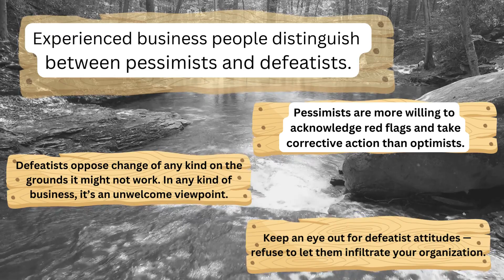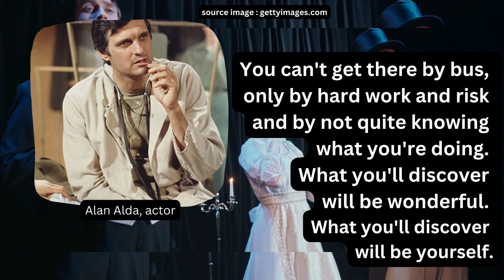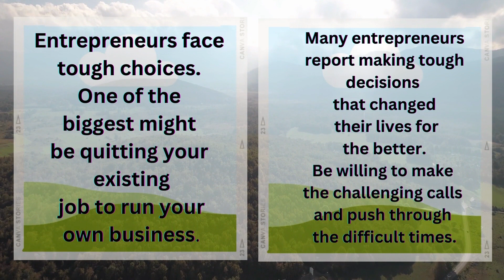Best Quotes About Hard Work Part 2 George Bernard Shaw Margaret Thatcher Alan Alda Eleanor Roosevelt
Keep an eye out for defeatist attitudes — refuse to let them infiltrate your organization.
The recipe for success contains a lot of hard work. Sometimes it can be luck, but it’s primarily hard work.
We may set out on our journey to success with an idea of how we want to get there, but sometimes we need to pivot along the way.